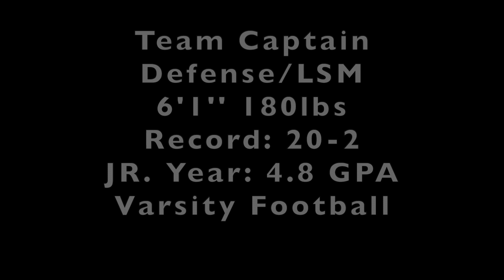Brennan Catania ('22) Junior Spring Lacrosse Highlights